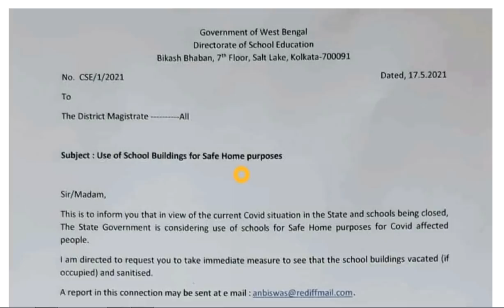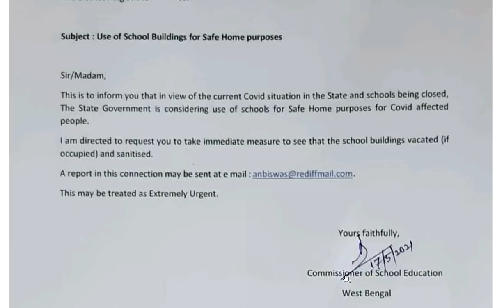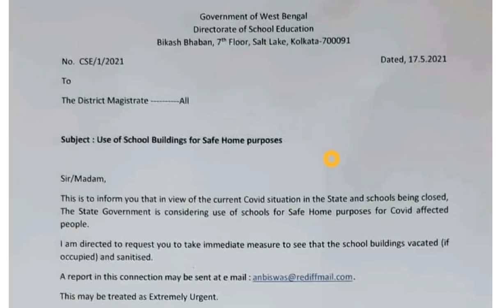স্কুল গুলিকে ব্যবহার করার নির্দেশ, স্কুল খালি করে স্যানিটাইজ করতে হবে, আপনাদের কি করতে হবে দেখুন